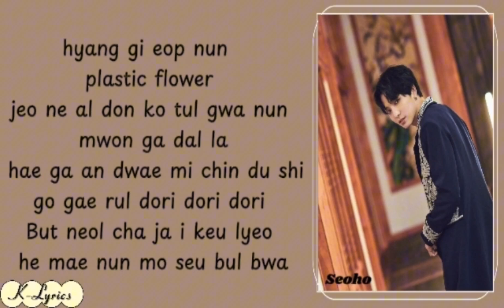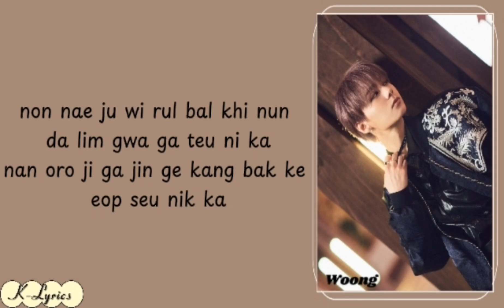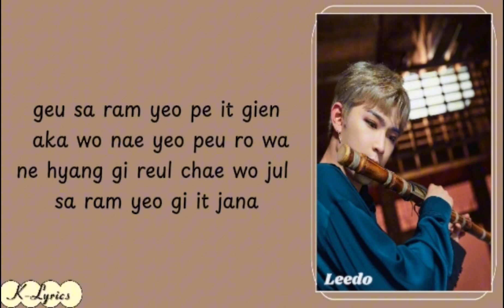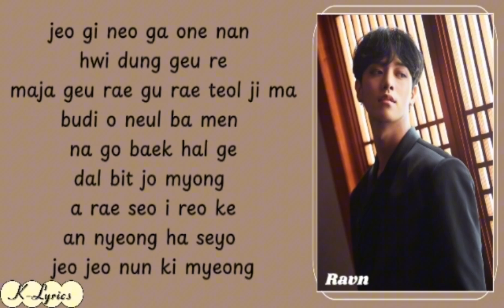ONEUS – Plastic Flower (윙윙윙윙) Easy Lyrics